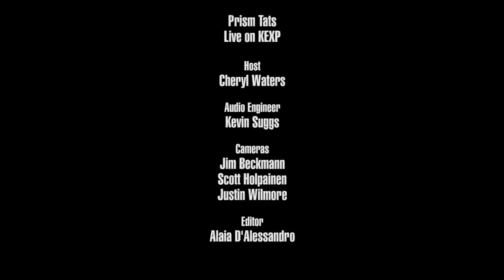Prism Tats - Midnight Mountain (Live on KEXP)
presents Prism Tats performing "Midnight Mountain" live in the KEXP studio. Recorded July 26, 2016.

Host: Cheryl Waters
Audio Engineer: Kevin Suggs
Cameras: Jim Beckmann, Scott Holpainen & Justin Wilmore
Editor: Alaia D'Alessandro